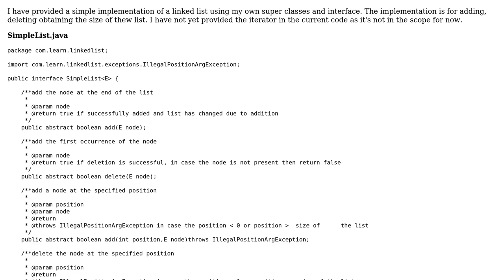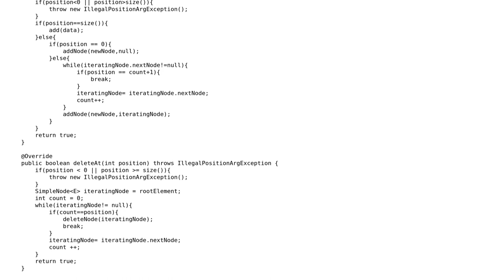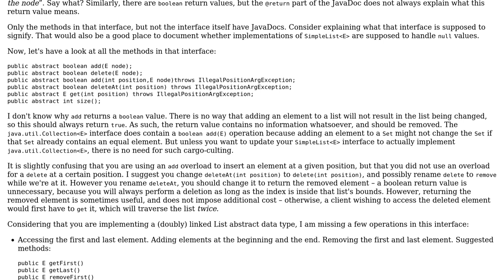Simple Linked List with my own super classes and interfaces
With thanks & praise to God, and with thanks to the many people who have made this project possible! | Content (except music & images) licensed under CC BY-SA | Music | Images & others | With thanks to user Krishna Kumar user amon and the Stack Exchange Network Trademarks are property of their respective owners. You are responsible for your own actions.